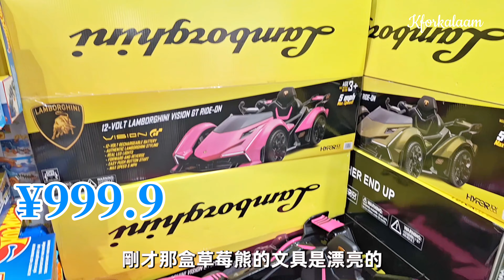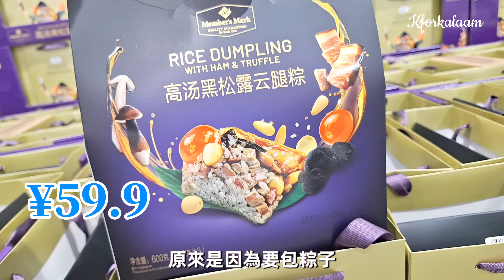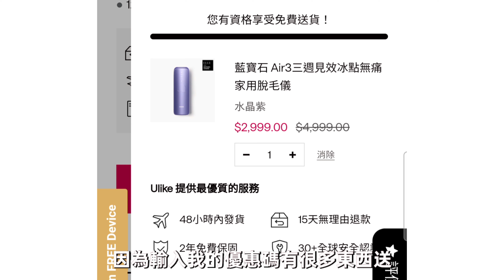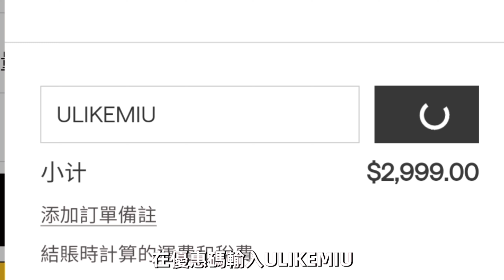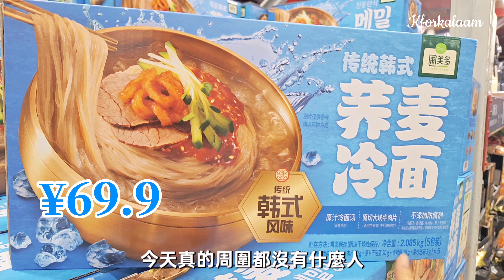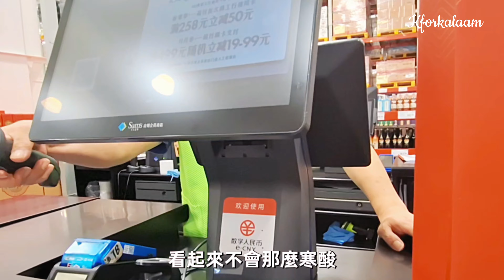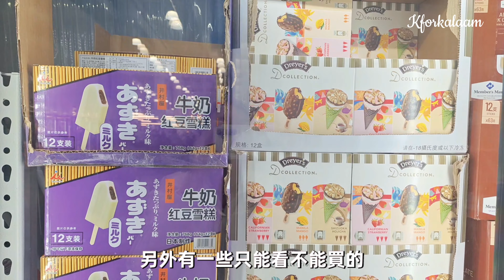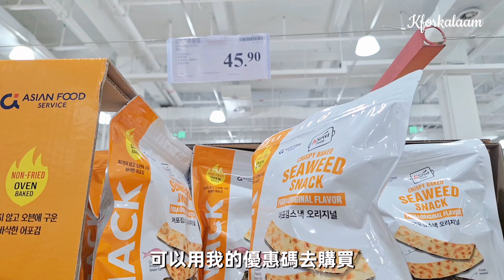深圳山姆熱潮已過❓6月新商品🫡雙黃熟咸蛋🥚行街片🛍️Ulike脫毛機廣告💟$800折扣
🩵ULIKE Air3 藍寶石冰點無痛脫毛儀：

【ULIKEMIU】即減港幣800，台幣700
Ulike Air3 到手價2199港幣（原價2999港幣）
Ulike Air3+消毒盒 到手價2399港幣（原價3199港幣）

還可以享受買1送5（電動頸部按摩枕*1+蘆薈膠*1+刮刀*1+墨鏡*1+LED化妝鏡*1）
贈品價值800蚊；*優惠和以上贈品只限定在我嘅專屬link和code先至有㗎

2 年保修期
15日無理由退換貨
🚚香港本地發貨 2-3日
*配送範圍包括澳門、台灣